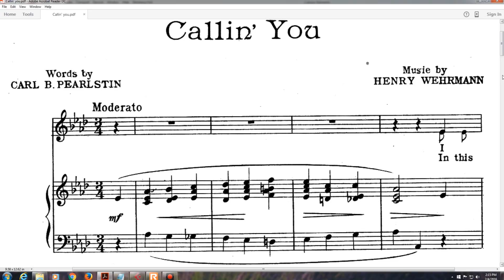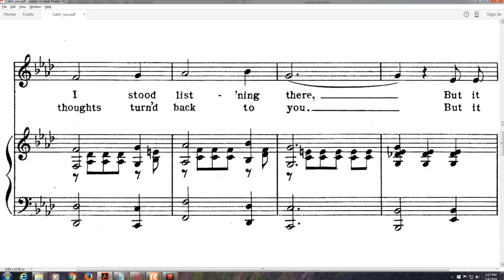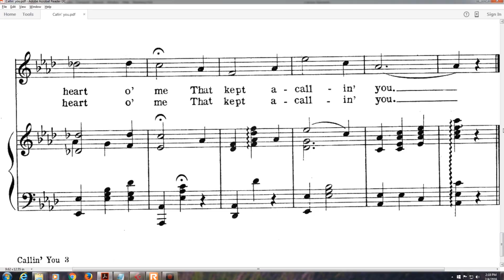Callin' You (1922)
words by Carl B. Pearlstin

Lyrics

1. I wandered last night in the bright moonlight
Thru a most wonderful garden fair
And a nightingale sang a song of love
While I stood listening there
But it wasn't the song that caused a tear
Or the stars peeping out of the blue
But just the broken heart o'me, that kept a-callin' you

2. In this garden today I chanced to stray
Amid sweet flowers of wondrous hue
And their fragrance rare perfumed the air
My thoughts turned back to you
But it wasn't their beauty that caused a tear
Or the birds flying up in the blue
But just the aching heart o'me, that kept a-callin' you